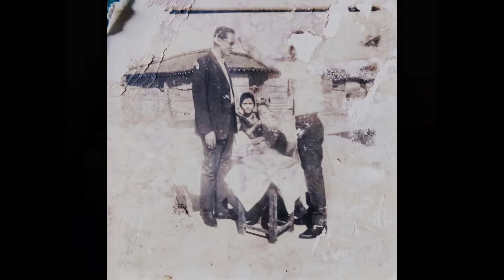जिवनी, स्व. शम्भु प्रसाद उप्रेती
स्व. शम्भु प्रसाद उप्रेती